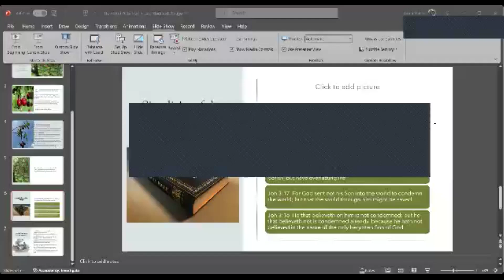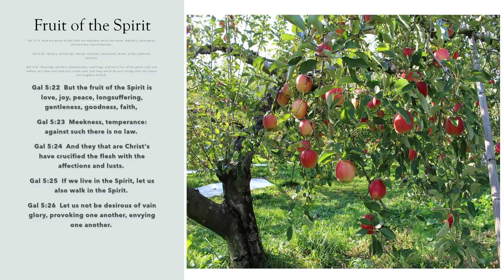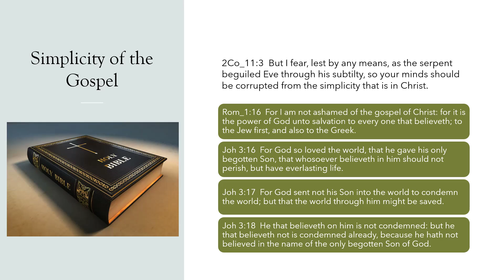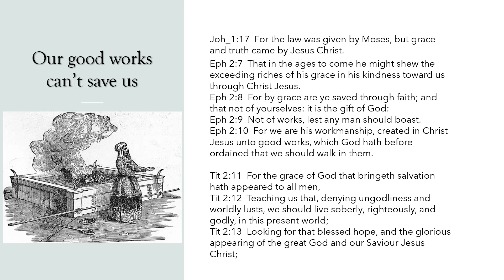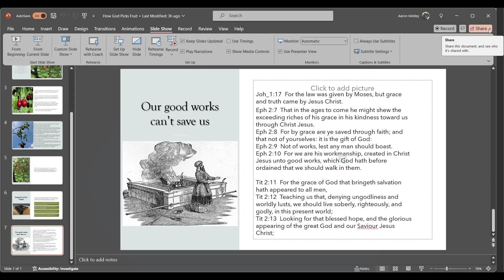Global Connection Network Zoom 7/11/2024 | Simplicity of the Gospel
The discussion topic is about the importance of keeping the Gospel message clear and simple.